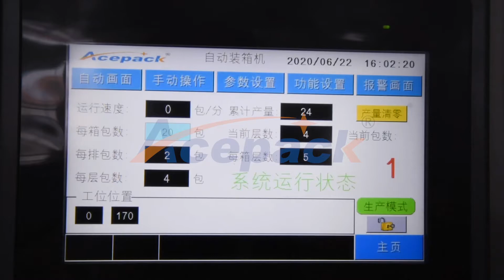Shanghai Acepack professionaly produces automatic pouch packing machine,doypack packing machine.